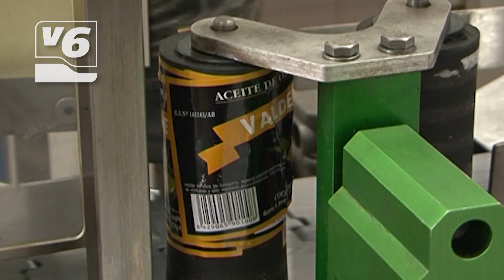UPA y un supermercado llegan a un acuerdo beneficioso para el aceite de oliva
Para respaldar la producción rentable del aceite de oliva, la Unión de Pequeños Agricultores y los supermercados Lidl acuerdan en 2,6 euros el precio mínimo de compra al agricultor del kilo de aceite de oliva, procedente de explotaciones tradicionales. Se trata de un buen acuerdo según UPA, para garantizar el buen funcionamiento de la cadena de valor y una retribución justa a los agricultores.